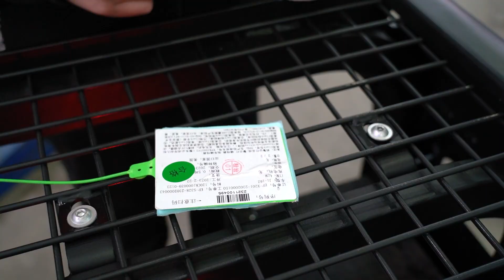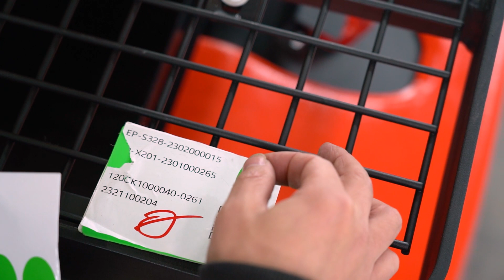EP's Strict Pre-delivery Inspection | JX series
Comprehensive inspection, reliable quality. The JX series has been received well since its launch, and this cannot be achieved without its strict pre-delivery inspection.

The whole inspection process is divided into two parts – PDI 1 is to make sure all the functions are working smoothly and PDI 2 is to detect surface flaws, features, and documentation. Our collaborative inspection team performs full functional and appearance tests to ensure the JX series meets essential requirements.

Here at EP, we always attach great importance to product quality and operational safety. From the interior to the exterior, now the JX series is ready to serve your order picking applications.